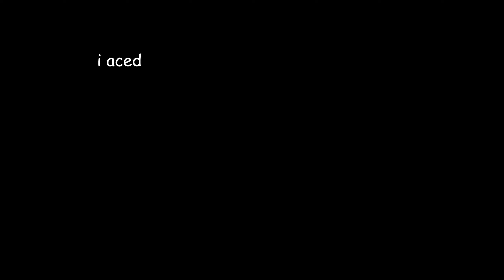Jett play the lotto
am too lazy